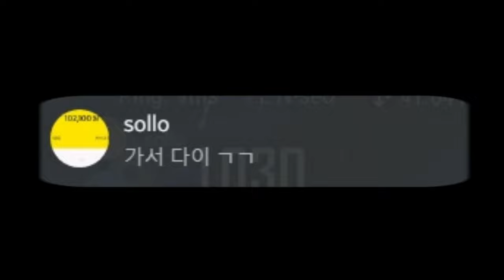배틀그라운드 좀비 2.0.exe 버그 쓰는자 vs 버그 안쓰는자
이분이 버그 안쓴자 입니다😁 버그를 사용하면 살순있지만 악용이라 자제부탁 드립니다! 그래서, 마지막 라운드 쯤에서 죽고 끝냈습니다~ 다들 버그 악용하지 마시고 사람들모아 4인큐로 좀비 서바이벌 2.0 즐겜하시길!